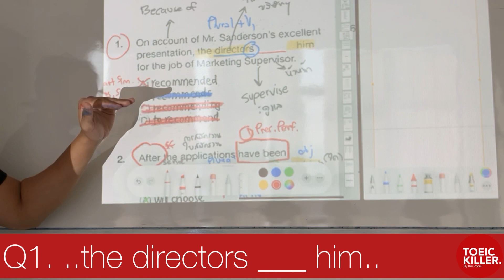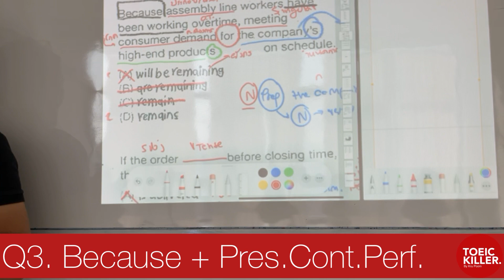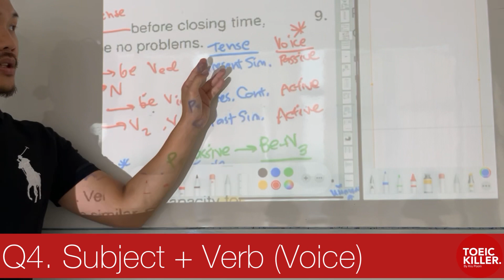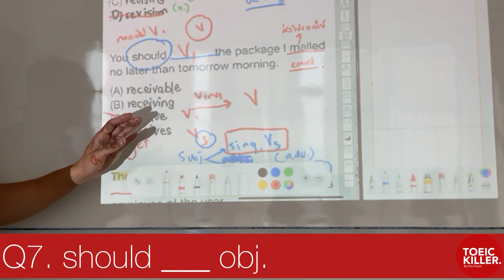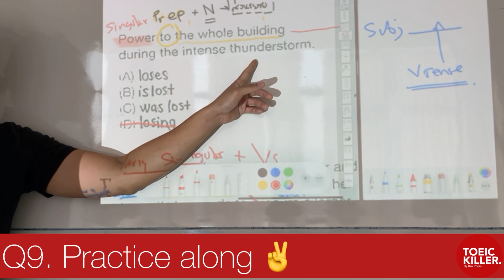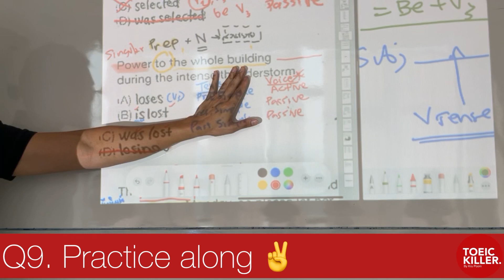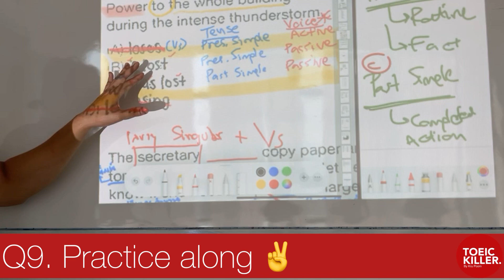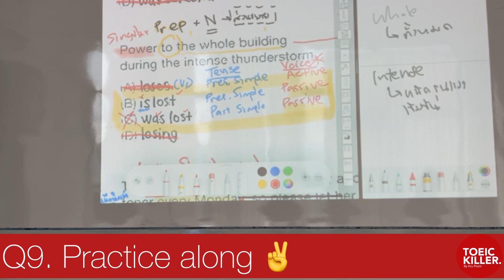เรียนโทอิคฟรี ! รีวิวเฉลยโจทย์แกรมม่า TOEIC Verb Tenses 10 ข้อ Q1-10 [สอนสด Zoom Class]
คลิปประกอบการสอนถ่ายทำจากคลาสสด Q1 2021

** คุณภาพคลิปอัดจากคอร์สสดต่างจากคอร์สออนไลน์
*** คอร์สออนไลน์ การสอนผลิตเพื่อออนไลน์โดยเฉพาะ ภาพและเสียงชัด 1080p เต็มจอ ***

สมัครคอร์ส และติดตามอีกหลายเทคนิค เคล็ดลับการสอบ TOEIC ได้ที่ Facebook : TOEICKiller By KruPoom

TOEIC 2020 Full Course Online (60 ชม.) - 1,999 บาท
- ปูพื้นฐานครบทุกพาร์ท ลงลึกทุกรายละเอียด เก็บตกทุกคำศัพท์
- เนื้อหาปี 2020 ข้อสอบ 2020 จำนวน 3 ชุด
- หนังสือและชีทส่งฟรีถึงบ้าน
- ดูซ้ำได้ตลอดภายใน 5 เดือน

TOEIC Intensive Online หลักสูตรเร่งรัด (7 ชม.) - 699 บาท
- เน้นตะลุยโจทย์ เก็บตกความสำคัญแต่ละพาร์ท
- ดูซ้ำได้ตลอดภายใน  3 เดือน

Lifetime Course คอร์สออนไลน์ตลอดชีพ - 2,999 บาท !

คอร์สเรียนสด สอบถามได้ที่ :
เพจ Facebook : TOEICKiller By KruPoom LINE @skycoachmam หรือคลิก